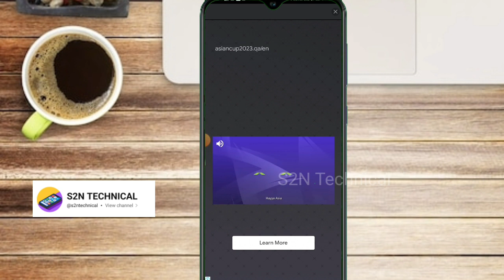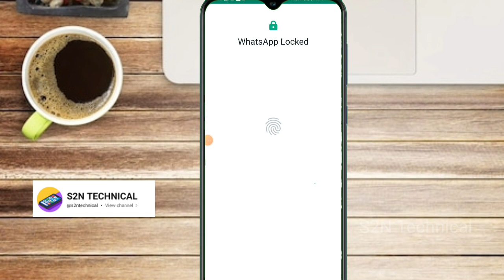WhatsApp per full DP kaise lagaye | Instagram per full Dp Kaise lagaye | profile per ful photo lagay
WhatsApp per ful profile photo kaise Lagai Jaati Hai
 WhatsApp par Puri profile photo kaise Lagate Hain
 WhatsApp per Puri profile picture Kaise Lagai Jaati Hai
 WhatsApp per pura photo kaise Lagaya jata hai
 WhatsApp per pura photo kaise Lagate Hain
 WhatsApp per ful
 WhatsApp per DP Kaise lagaen